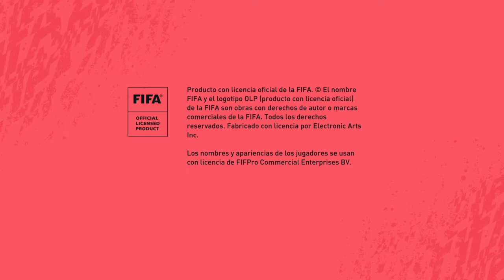Qué pasa con FIFA 21? PS4.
FIFA 21 será un videojuego de simulación de fútbol del año 2020 disponible para Microsoft Windows, PlayStation 4, Xbox One y Nintendo Switch el 9 de octubre de 2020, y aparte será el primer videojuego de la serie FIFA para Google Stadia, PlayStation 5 y Xbox Series X.

El juego será la 28ª entrega de la serie de videojuegos de FIFA. El jugador francés Kylian Mbappé fue elegido para ser la portada del FIFA 211​ y de embajadores estarán Trent Alexander-Arnold, Erling Braut Haaland y João Félix.2​

Como FIFA 21 sale en octubre y las consolas de próxima generación salen a fin de año, este FIFA tendrá una Doble Versión que será para que quienes compren el FIFA 21 en PlayStation 4 o Xbox One, no tengan que volver a comprarlo en PlayStation 5 o Xbox Series X.3​